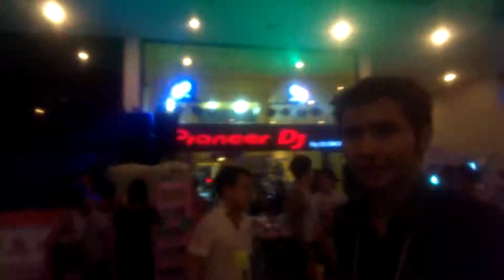Songkran Festival @ RCA (Bangkok, Thailand) - Part 1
The Songkran festival (from the Sanskrit word saṃkrānti, or literally "astrological passage") is celebrated in Thailand as the traditional New Year's Day from 13 to 15 April. It coincides with the New Year of many calendars of South and Southeast Asia.
The traditional throwing of water is meant as a symbol of washing all of the bad away and is sometimes filled with fragrant herbs when celebrated in the traditional manner.